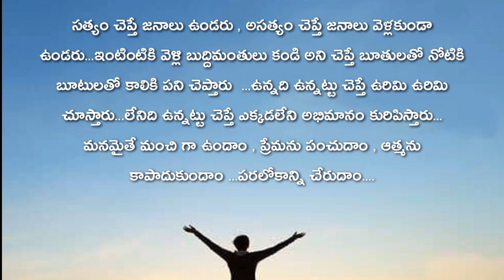JOYFULDAY | BIBLE VERSE | ANGM | ఈరోజు మన కొరకు దేవుని వాక్యం ఇదిగో...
సత్యం చెప్తే జనాలు ఉండరు , అసత్యం చెప్తే జనాలు వెళ్లకుండా ఉండరు...ఇంటింటికి వెళ్లి బుద్దిమంతులు కండి అని చెప్తే బూతులతో నోటికి బూటులతో కాలికి పని చెప్తారు  ...ఉన్నది ఉన్నట్టు చెప్తే ఉరిమి ఉరిమి చూస్తారు...లేనిది ఉన్నట్టు చెప్తే ఎక్కడలేని అభిమానం కురిపిస్తారు...
మనమైతే మంచి గా ఉందాం , ప్రేమను పంచుదాం , ఆత్మను కాపాదుకుందాం ...పరలోకాన్ని చేరుదాం.